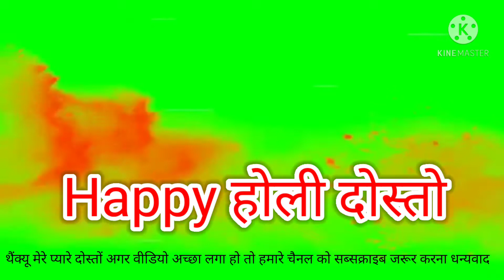पूनम का चांद रंगों की डोली Holi Holi ki best shayari status shayari status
Holi ki best shayri 2021 holi love shayari
video
love video

voice     ( my personal ) by Mukesh patel
Editing. kinemastar software

ORIGNAL CONTENT